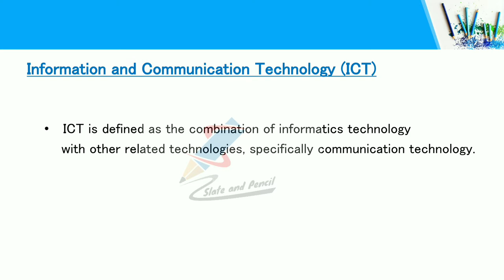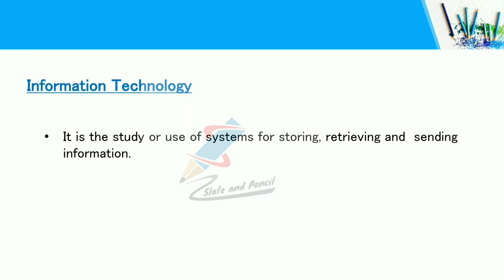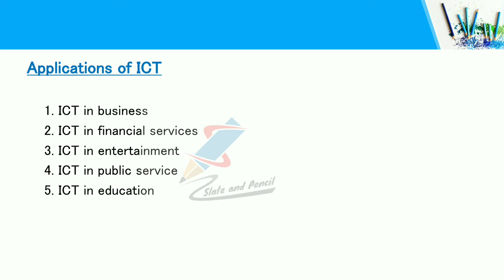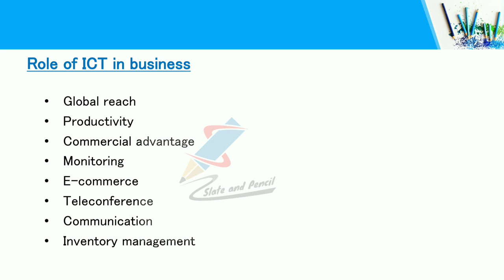Information and Communication Technology|ICT|Business Information System|BIS|Malayalam Tutorial